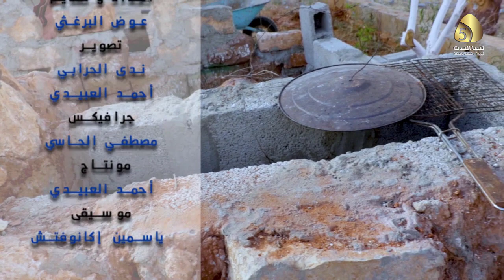الحلقة الاولى | الشغل مش عيب : حرفة ديكور النحت علي الأحجار - عوض البرغثي